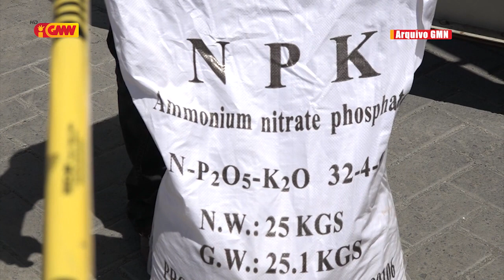MP sei halo destruisaun ba matéria bázika Droga